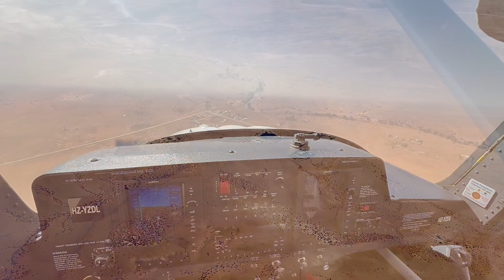مركز الطيري محافظة رماح منطقة الرياض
من ربوع الوطن الغالي مركز وقرية ‫الطيري‬ بمحافظة ‫رماح‬ بمنطقة ‫الرياض‬ المسماة على الشعيب اللي يمر بها و يصب بروضة ‫التنهات‬. حفظ الله بلدنا الغالي مليكا وقيادة وشعبا
‏Discover Saudi ‪Altiri‬ in ‪Riyadh‬ region